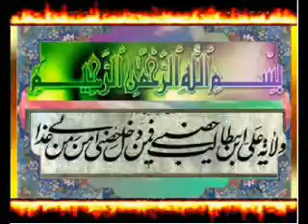داستانهای شگفت انگیز از آیت الله دستغیب- هدیه نشانه قبولی زیارت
منتخب داستان های اعجاب انگیز کتاب ارزشمند آیت الله دستغیب